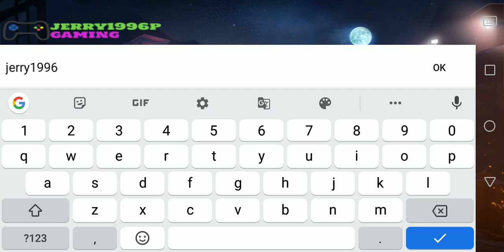FAUG -Exclusive First Day Gameplay⚡||All modes,Weapons and complete gameplay of Mission1#graphics🔥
High up on the peaks at India’s northern border, an elite fighting group protects the nation’s pride and sovereignty. It’s a daunting task, for the most courageous: The Fearless and United Guards.
Join a special unit of FAU-G commandos on patrol in dangerous border territory. Come face-to-face with India’s enemies as you engage with hostile invaders on Indian soil. Fight for survival against the unforgiving terrain and the implacable enemy. Fill the shoes of a patriotic soldier and experience the bravery, brotherhood, and sacrifice of the men guarding the country’s borders.
FAU-G is a proudly made in India project from nCore Games that pays tribute to the heroes of our nation’s armed forces. Based on real-world scenarios, FAU-G brings to life the thrill and adrenaline of a life spent guarding India’s borders.

FAUG Weapons
FAUG Modes
FAUG Graphics
FAUG Settings
FAUG Store
FAUG Ice
FAUG Strategy
FAUG Gameplay
FAUG live
FAUG
FAUG trailer
FAUG review
FAUG game
FAUG live game
FAUG gameplay live
FAUG release date
FAUG game live
FAUG gameplay tamil
FAUG full gameplay
FAUG download link
FAUGdownload
FAUG kaise khele
FAUG malayalam
FAUG telegu
FAUG lastmission
FAUG battleroyal
pubg vs faug
pubg banned
pubgbanned
pubgban
FAUG vs freefire
FAUG vs pubg graphics
FAUG vs Cod
FAUG vs call of duty
FAUG vs pubg vs freefire
FAUG vs rogue heist
FAUG vs pubg graphics comparison
ncore games
FAUG ncore games
how to play FAUG